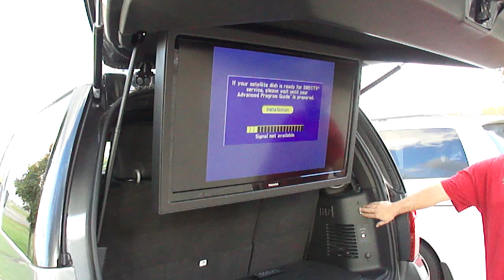Ford Expedition 40 inch flip down TV, motorized lcd screen, SPADE KREATIONS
Ford Expedition 40 inch flip down tv, motorized lcd screen monitor, Spade Kreations custom television installation.

Specializing in auto body collision repair since 1998, we are your one stop shop for all your auto repair needs. Are you looking to customize your ride? We've got your back. Stop by and let our talented staff create custom window tinting, a new set of wheels or vehicle wrap to match your style. We want to make your car restoration experience top notch with custom body paint and top quality car upholstery to keep your ride looking and feeling classy. If you can dream it we can make it! Stop by or give us a call today!

Spade Kreations
11308 Dallas Blvd, Cincinnati, OH 45231